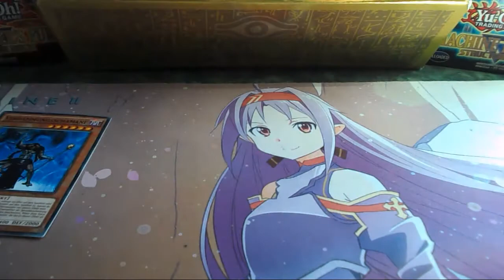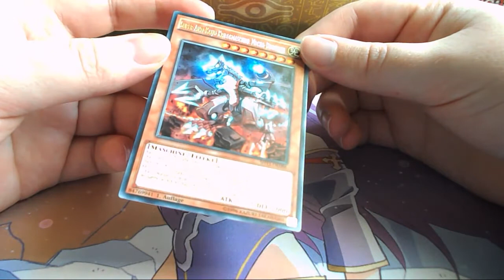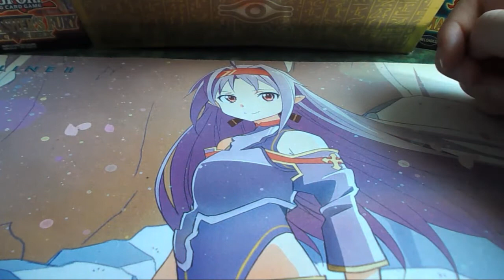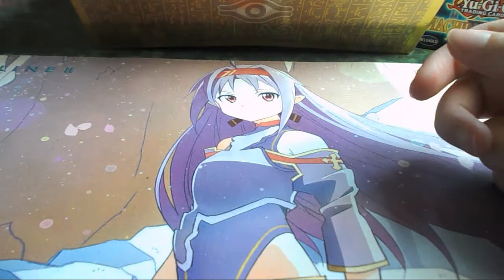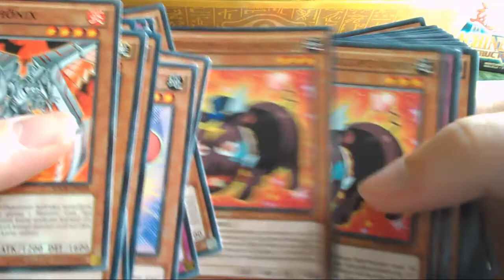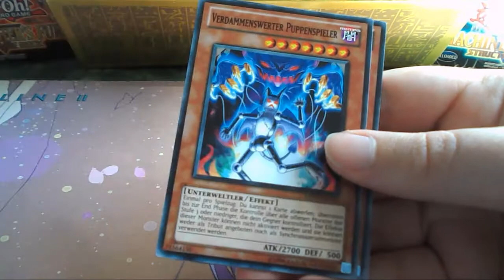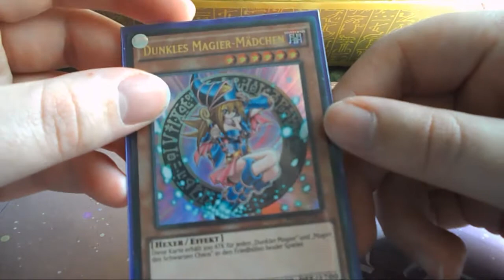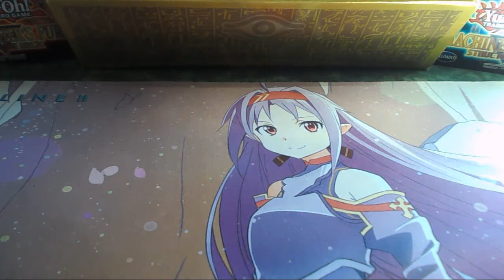Yugioh Vlog #14 Endlich ein Vlog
Wilkommen zum nächsten Vlog diesmal ist das Video um die zwei Wochen alt und erklärt wieso bisher nix kam oder auch nicht und neue Karten^^, wenn euch das Video gefällt dann einen Daumen nach oben und besucht unsere Facebook Seite